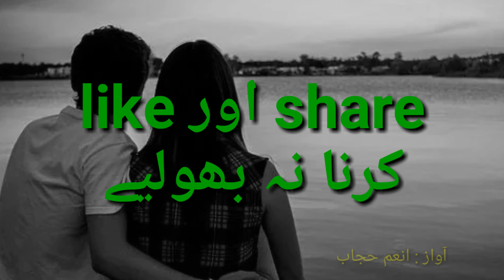Quotes about women/orat kb brbad hoti hai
New best quotes,quotes about women
Best lines about woman